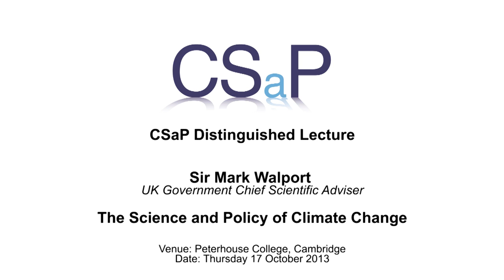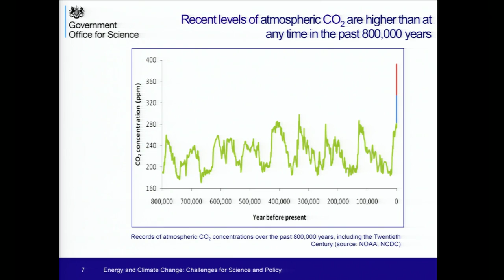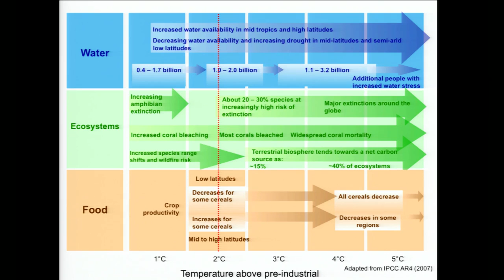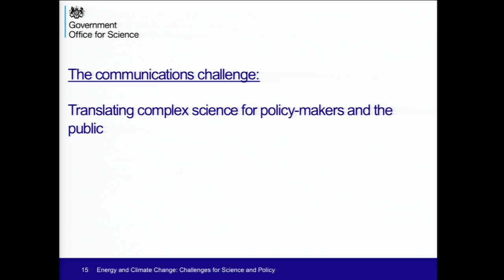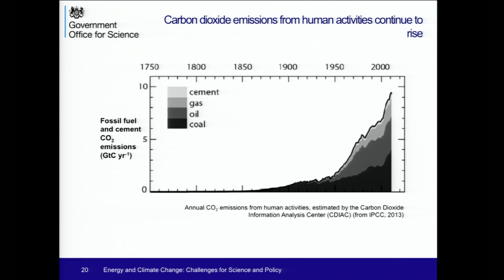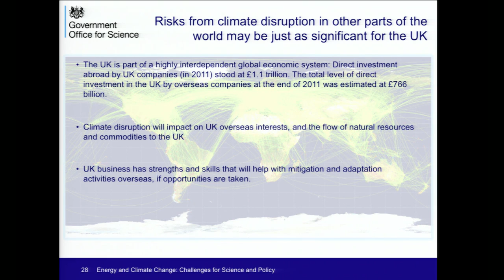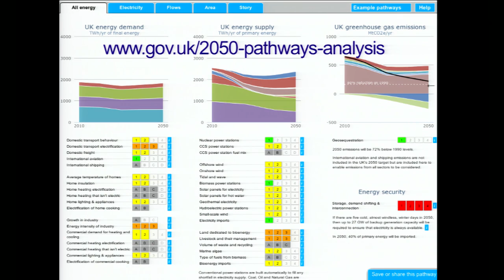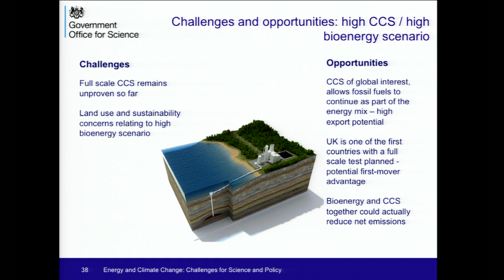Mark Walport Distinguished Lecture 17 Oct 2013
Sir Mark Walport delivers a CSaP Distinguished Lecture on climate change.